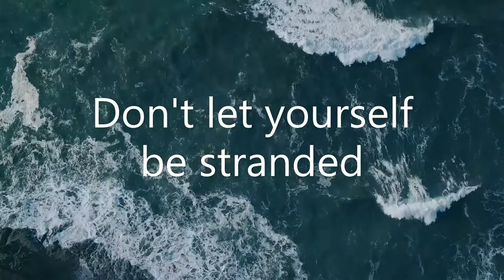Singularity eBook Trailer by Fabio Martins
Singularity is a science fiction adventure based on the realities of our time, with parallels to the way we treat refugees and how corporations have as much or more power than states. It is also a story about finding love in the most unexpected things, and how humans seem to have lost their humanity as we give it away to machines.

And, most of all, it is a story of redemption of a man who wishes nothing more than to erase his past while building a better future in a society that forgot languages, culture and diversity.

After a mysterious event known as Singularity destroyed most of the human way of life, humanity came together to live within a domed city. Quickly, corporations took over political power and became the de facto rulers.

Two hundred years later, Zack Strike receives news of his brother’s death and the discovery of a new Singularity Trigger. And his own niece is in the middle of it all. Exiled in the outskirts of the city, Zack makes his way back at the request of his brother, accompanied by his loyal, yet disruptive droid, AeyD.